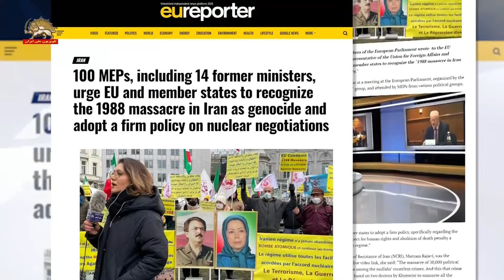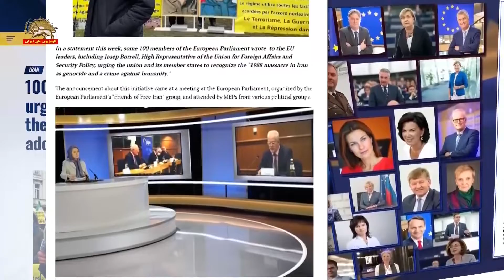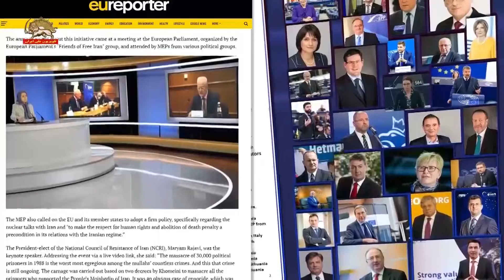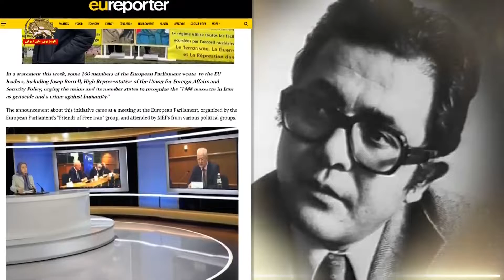ای.یو.ریپورتر ـ فراخوان بیش از ۱۰۰نماینده پارلمان اروپا به رسمیت شناختن قتل عام۶۷ به عنوان نسل‌کشی